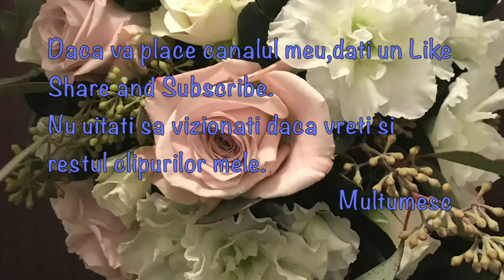Aranjamente florale/Floral Arrangements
Aranjamente florale,lumanare botez